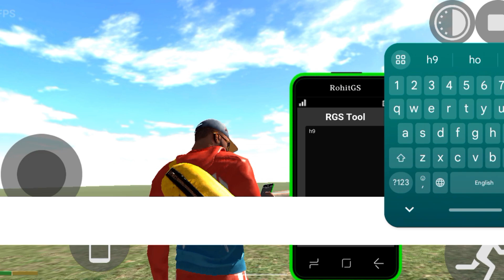Flying House Mode In Indian Bike Driving 3D New Update All New Chat Code Indian Bike Driving 3D